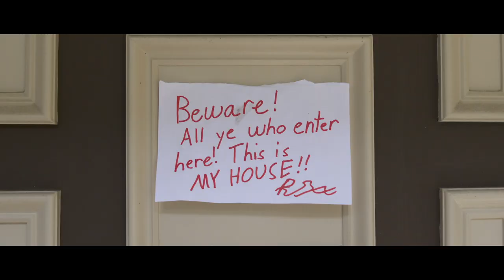Sparky & Mauve: The Mystery of the Phantom Kid - Episode 1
Steve & Kate's empowers and inspires kids with the freedom and creativity our activity program offers, as well as through original digital content for camp.  Sparky & Mauve is a comedic mystery series that follows two wacky detectives as they attempt to solve silly capers.

Episode 1 brings a the titular duo to the entrance of a haunted house, meeting an oddball character who helps kick off their adventure.

Created by Clint Keller & David White
Written by Clint Keller
Directed by Clint Keller and David White

Starring: Piera Von Glahn & Carrissa Hsieh